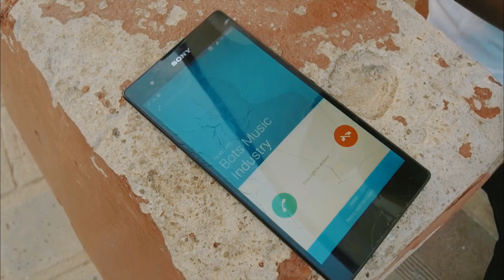SCOOPHY- MR DO THE MOST (Official Music Video)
Visuals by: Black Pixel Films